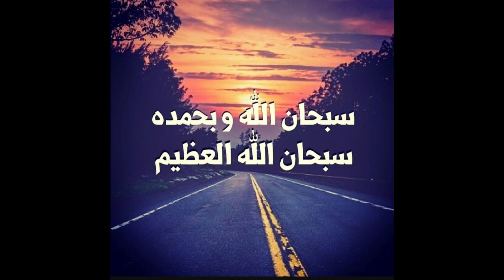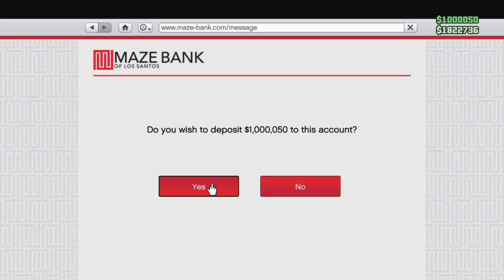قراند5| أفضل 5 ملابس_مهكرة لشخصية البنت اسطويه مدموجه😉🔥⚘️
( ❥ اللهم صلي وسلم على نبينا وسيدنا محمد ❥ )
رابط الانتساب في قناتي
هذا رابط إذا حاب تدعمني (غير اجباربي)
 Ps4 ID :
vPxG_
قال الله سبحانه وتعالى:

00:00 المقدمه
00:49 الانترو
00:53 اعلان متجري
01:03 متطلبات القلتش
01:32 خطوات القلتش
02:55 مشاكل وحلول القلتش
03:54 تصميم اللبس مخفي الذراعات
06:35 تصميم اللبس البنفسجي مع جاكيت مهندس النظافة
09:00 تصميم لبس الشطرنج
10:40 تصميم لبس الطيار الاخضر
11:48 تصميم اللبس البني المخفي
13:23 خطوات القلتش
15:26 خطوات نجيب اول ثلاث ملابس
17:02 كيف تجيب اللبس الاول
19:25 كيف تجيب اللبس الثاني
21:11 استعراض والختاميه
22:01 نهاية المقطع

الروابط المستخدمه في المقطع ✅️👇🔥

رابط مهمة دمج الملابس

رابط اخر مقطع :
قراند5 |أفخم وأفضل 5 ملابس_مهكرة لشخصية الولد أسطورية مدموجة🔥🤩

الأشتراك

وتفعيل الجرس 🔔

حياة واقعيه

قصص

قصص رعب

قصص جن

قراند

قراند 5

ملابس مدمجه

ملابس حرب

ملابس مطار

ملابس شاطئ

ملابس سجن

ملابس مدينة

ملابس مدمجة

ملابس مدمجه

ملابس مدموجة

ملابس مدموجه

ملابس مقلتشه

ملابس مقلتشة

قلتش ملابس

قلتش الغواصه

تعليم الاحتراف

قلتش ماتموت

‏‎‏‎‏‎‏‎‏‎‏هجوله لاند كروزر ‎هجوله ‎هاشتاق

‏‎قلتش قراند ملابس نادره